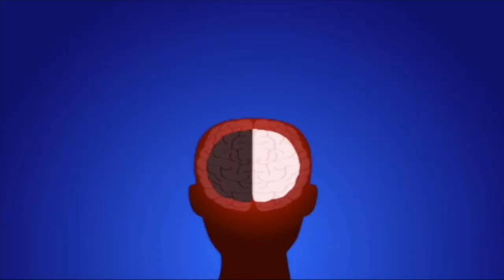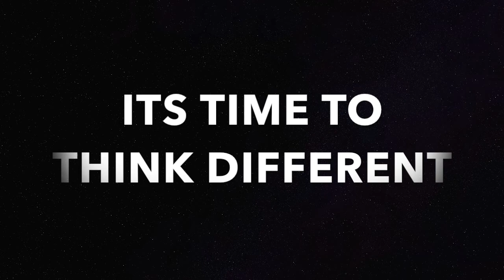THE MEDIA AND BLACK AND WHITE THINKING